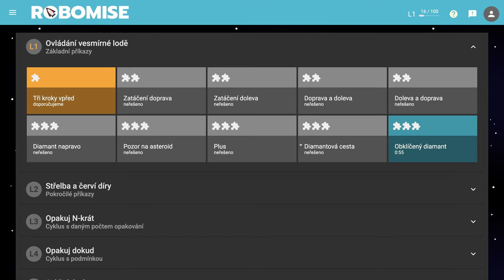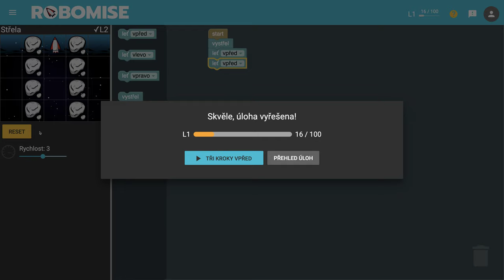🧯 946 Strela - Robomisia